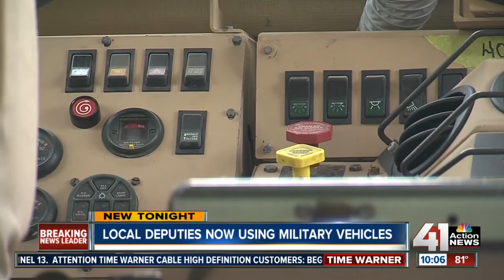Local deputies now using military vehicles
They are 54K pounds of explosion and bulletproof steel on wheels.